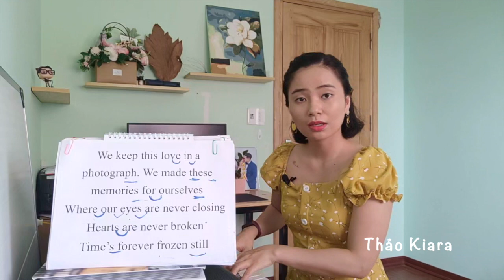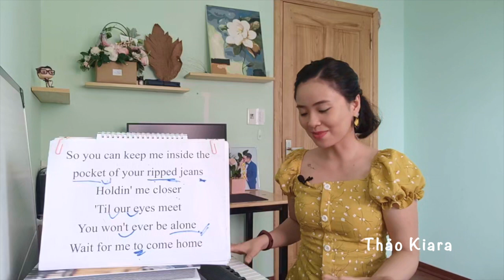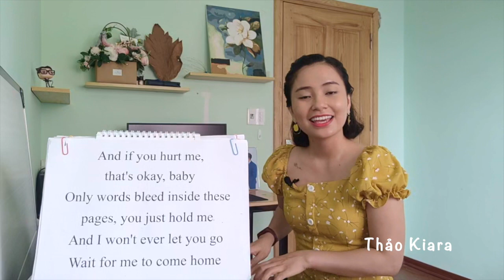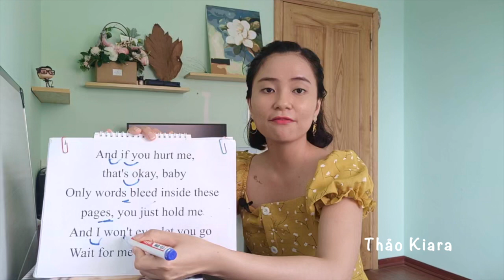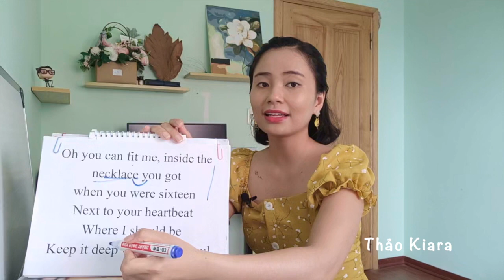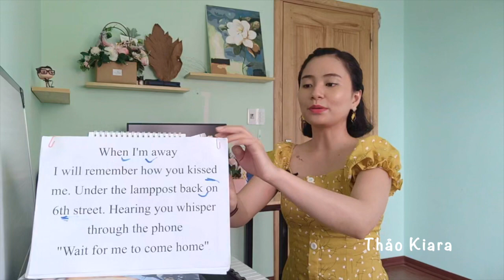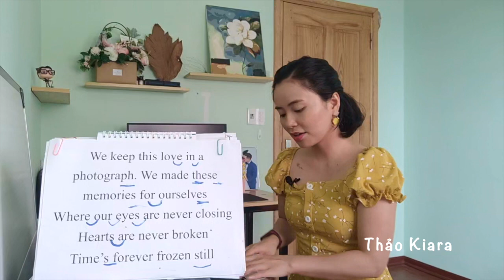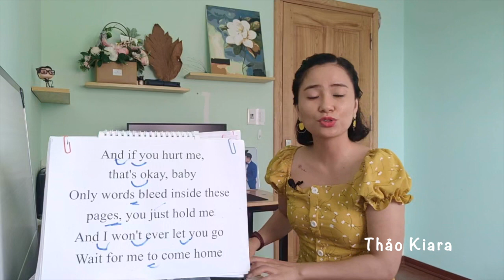PHOTOGRAPH (Ed Sheeran) phong cách AI CŨNG CÓ THỂ HÁT- Học tiếng Anh Qua Bài Hát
So you can keep me inside the pocket of your ripped jeans

You can fit me inside the necklace you got when you were sixteen